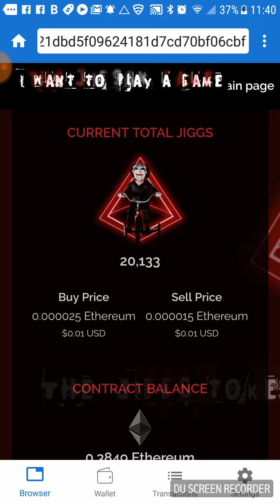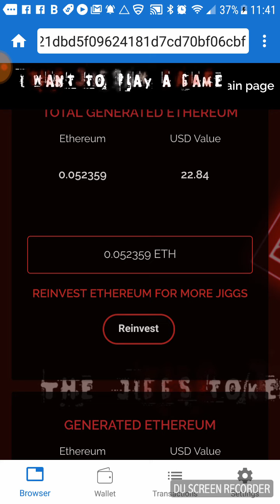Jiggs.io JUST LAUNCHED .38 ETH IN CONTRACT HURRY IN!